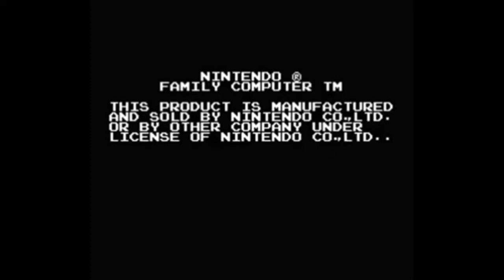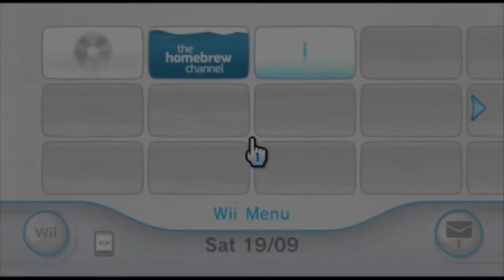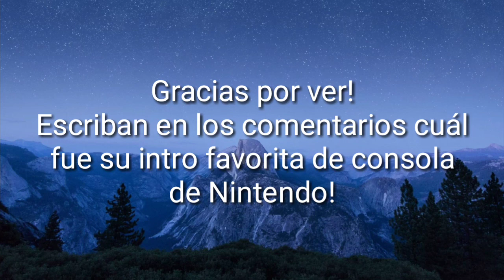Todas las intros de consolas de Nintendo 1983-2021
En orden:

Nintendo Entertainment System (1983)
Super Nintendo Entertainment System (1990)
Gameboy (1989)
Nintendo 64 (1996)
Virtual Boy (1996)
Gameboy Color (1998)
Gameboy Advance (2001)
Nintendo Gamecube (2001)
Nintendo DS (2004)
Nintendo DSi (2006)
Nintendo Wii (2006)